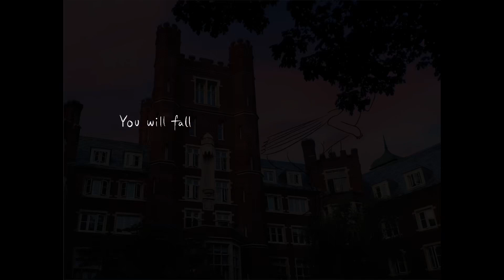Cornell University, Risley Hall, Toothless, Sleeping beauty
One day I passed by Risley hall at Cornell University and found a night fury. He didn’t notice me (⊙ω⊙).